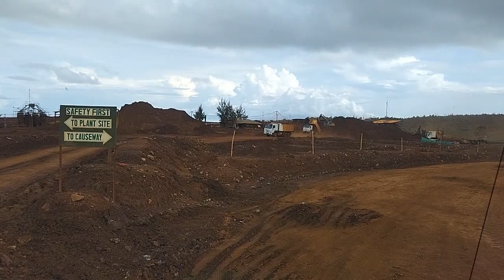Mahabang biyahe nanamn